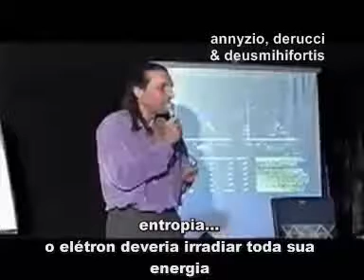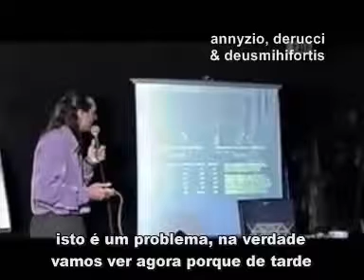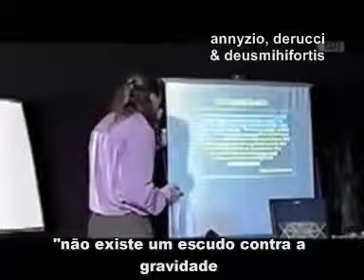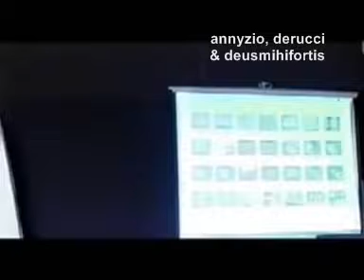Nassim Haramein 18 - Sobre a Física Quântica